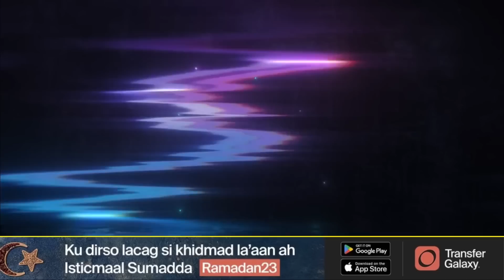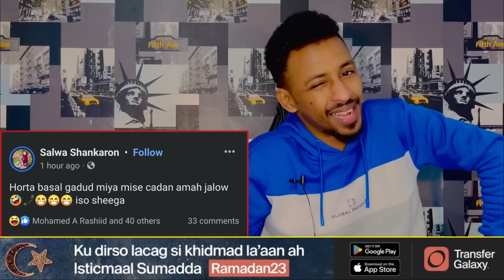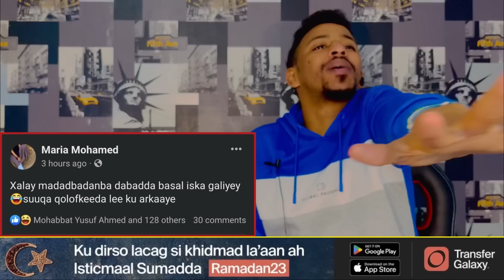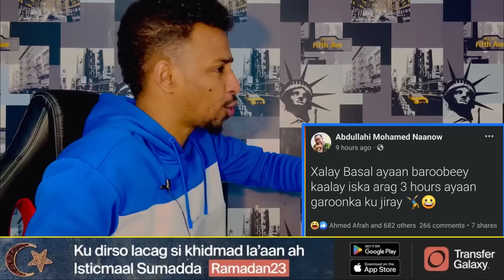BASAL & SOMALI MAXAA KALA HAYSTO🤣 | QAABKEY BULSHADA UGA FALCELIYEEN ARINTI BASASHA 🤣 BEST QARAAXO😂